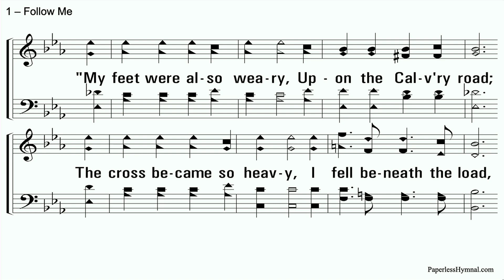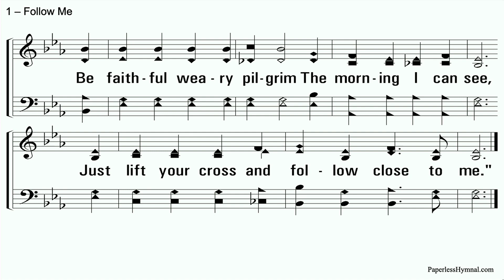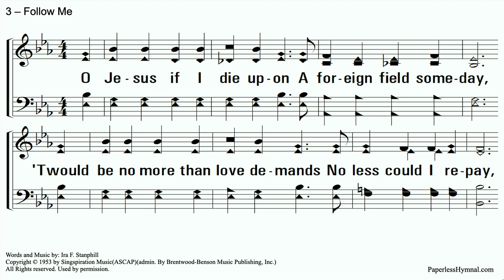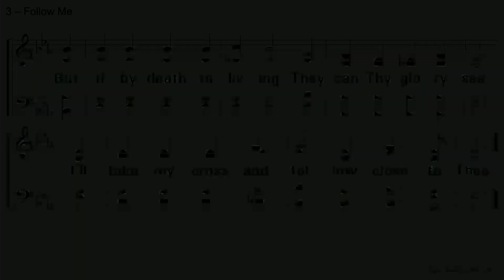BVBI Senior Sermon - Daniel Besterwitch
Our graduating BVBI graduates all get an opportunity to preach before the congregation. Tonight we had the privilege to hear aniel Besterwitch.